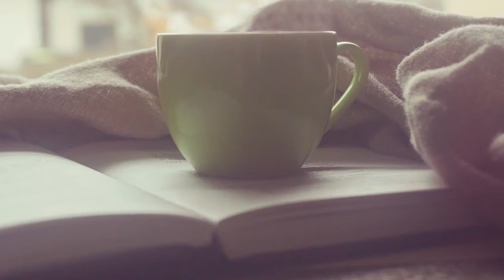coronavirus update 5/7/20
An update on the coronavirus